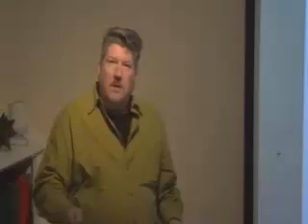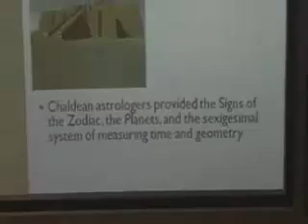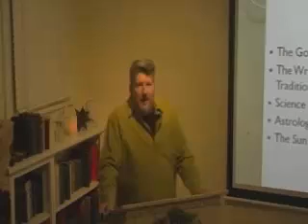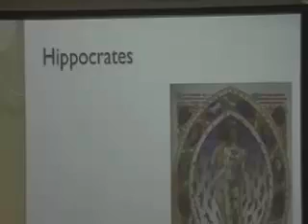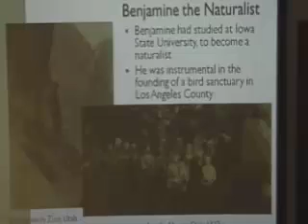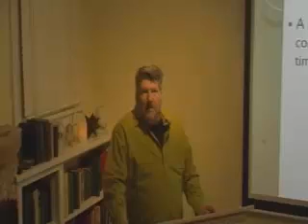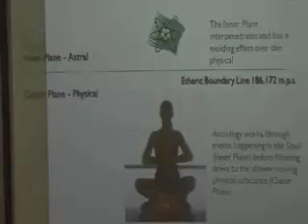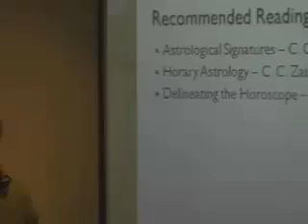Introduction to Hermetic Astrology 4 | The Twelve Mundane Houses | Gibson Via Light.org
Visit Our Official Bio Page of The Church of Light & The Academy of Hermetic Arts 🕯️✨

If you're interested in astrology and its relationship with alchemy and magic, this video is a must-watch. Delve into the rich history of hermetic astrology and discover its profound influence on Western spiritual tradition. Learn about the teachings of C.C. Zain and the Brotherhood of Light, and how they have shaped the lives of thousands of students of occultism. Explore the concept of astrology as a map of consciousness, with astrological charts revealing the unique composition of an individual's being. Understand the significance of the hermetic axiom 'as above, so below' and how it relates to the microcosm reflecting the macrocosm. Dive into the two keys of hermeticism, the gold key representing the scientific written tradition, and the silver key representing the oral tradition. Gain insights into the role of sound and vibration in astrology, and how different instruments can impact the perception of tones. Immerse yourself in the magical world of hermetic astrology and unlock the secrets of the celestial realm.

This is Introduction to Hermetic Astrology Class 4: The Twelve Mundane Houses with Christopher Gibson. These are the full length videos of Christopher's 7 video - class workshop under "Introduction to Hermetic Astrology" which can be found at churchoflight.tv or using the under Tarot classes category.

Please support our mission by donating or becoming a member to receive exclusive award manuscripts for further study and gain access to our private members' support forum via light.org. Your donations ensure that we can sustain our mission to promote Universal Welfare through the teachings and practices of the Religion of the Stars as taught by C.C. Zain.

⏱️⏱️VIDEO CHAPTERS  Hermetic Astrology 4 | The Twelve Mundane Houses⏱️⏱️:

00:00:00 - Introduction to the Class and Accessing Handouts
00:09:00 - The History of Hermetic Astrology and its Influence
00:18:00 - Understanding the Four Factors of Astrology
00:27:00 - Exploring the 12 Signs of the Zodiac
00:36:00 - Diving into the 10 Planets in Astrology
00:45:00 - Understanding the 12 Mundane Houses
00:54:00 - Exploring the Ten Aspects in Astrology
01:03:00 - Introduction to Astrodynes and Their Application
01:12:00 - Stimulating Harmonious Thought Cells for Pleasurable Experiences
01:21:00 - Conclusion and Applying Hermetic Astrology in Daily Life